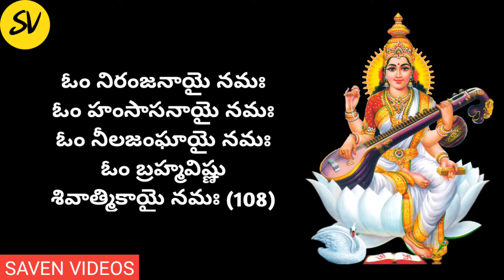Saraswati Ashtottara Shatanamavali Telugu / Saraswathi Ashtothram in Telugu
Saraswati ashtottara shatanamavali in Telugu with lyrics. Saraswathi ashtothram with lyrics in Telugu

👉 Amazon లో ఈరోజు వున్న ఆఫర్లు